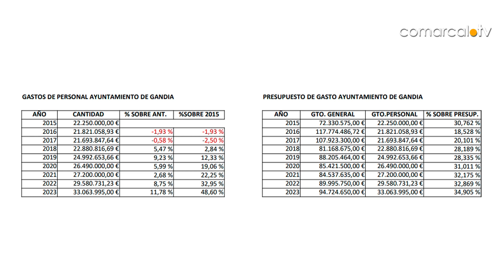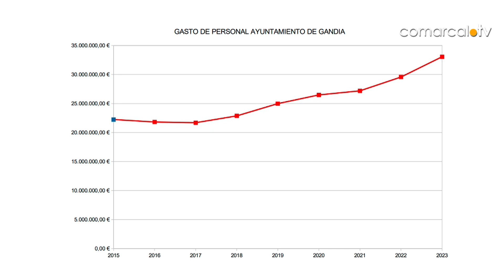LA TRIBUNA DE LOS VIERNES 23-12-2022